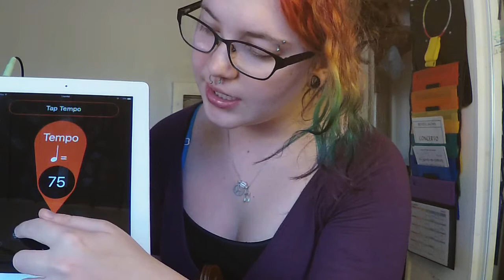Palladio Performance Tempo - Violin 2